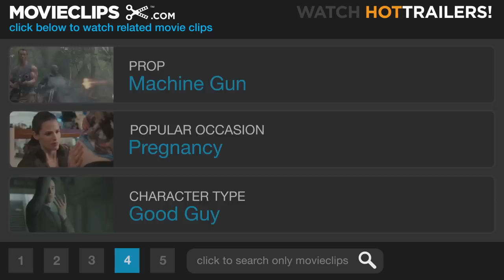Star Trek 5: The Final Frontier (3/9) Movie CLIP - The Lookout Party (1989) HD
CLIP DESCRIPTION:
Captain Kirk (William Shatner) and his crew stage an undercover attempt to rescue a group of hostages.

FILM DESCRIPTION:
Kirk (William Shatner), McCoy (DeForest Kelley), and Spock (Leonard Nimoy) are enjoying a vacation in Yosemite National Park when duty calls. Vulcan cult leader Sybok (Laurence Luckinbill) and his followers have invaded a "planet of peace," where delegates from hostile races coexist in a sort of intergalactic United Nations. Ordered to quell the crisis, the Enterprise crew discovers that it's a ruse perpetrated by Sybok, who takes over the ship, piloting it toward the "Great Barrier," an energy field at the galaxy's rim. Sybok, who is revealed to be Spock's half-brother, possesses the ability to help people face their "inner pain." He also believes that God lies beyond the Great Barrier. Once arriving there, however, Sybok and the Enterprise crew discover only an imprisoned alien entity. Shatner wrote the story and made his directorial debut with the film, failing to ape the success that his colleague Nimoy enjoyed with his pair of Trek directing forays.

CREDITS:
Cast: Walter Koenig, Laurence Luckinbill, Leonard Nimoy, William Shatner, George Takei, Nichelle Nichols
Director: William Shatner
Producers: Harve Bennett, Brooke Breton, Mel Efros, Gene Roddenberry, Ralph Winter
Screenwriters: Gene Roddenberry, William Shatner, Harve Bennett, David Loughery